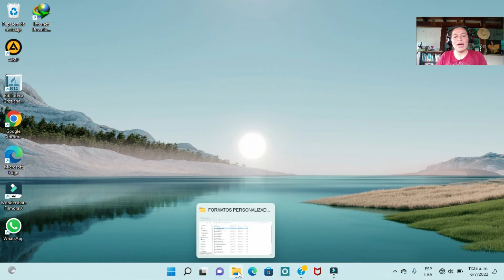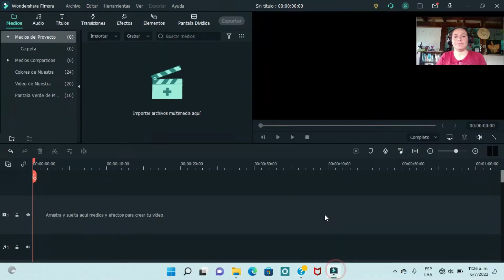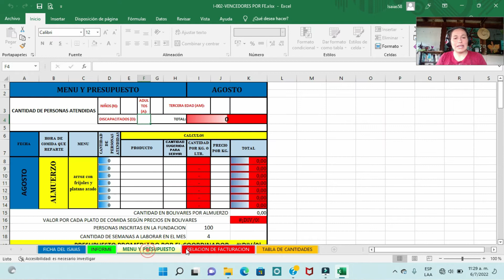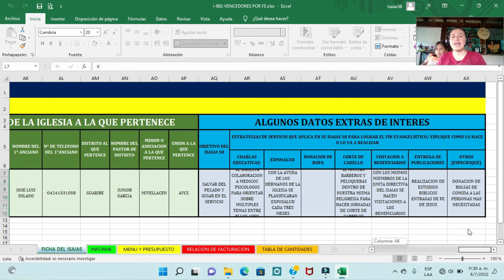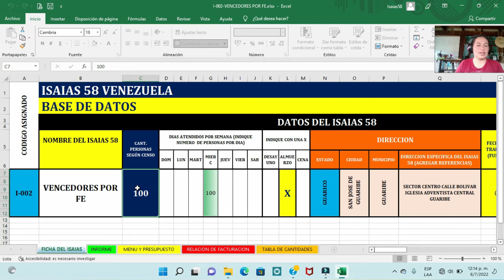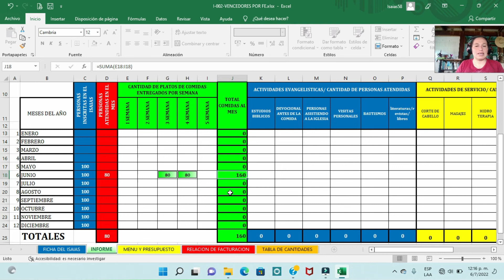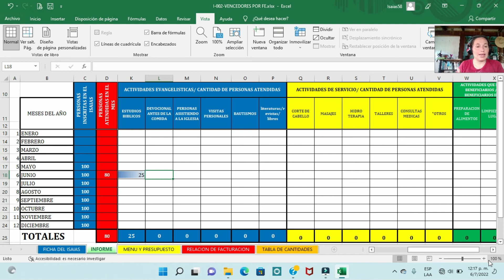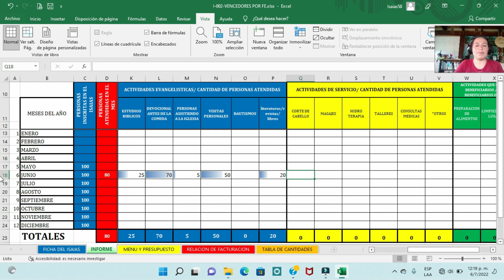TUTORIAL PARTE 1